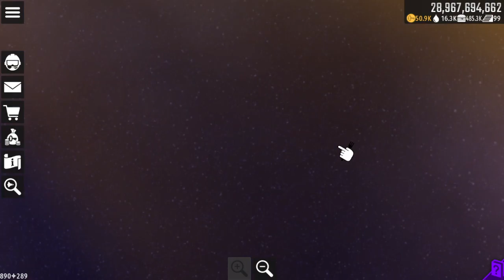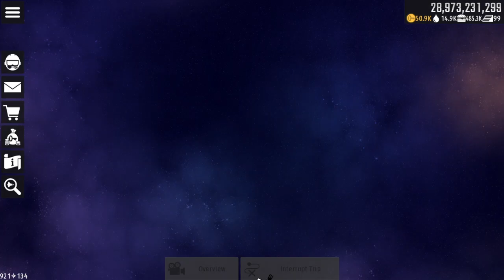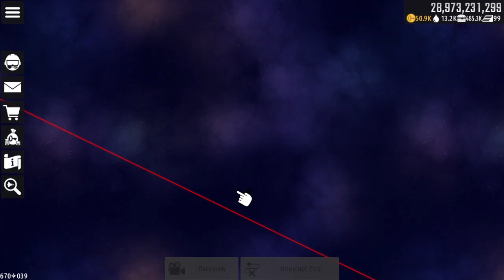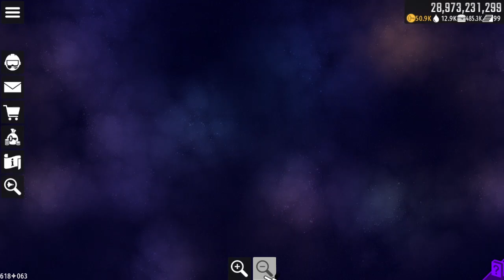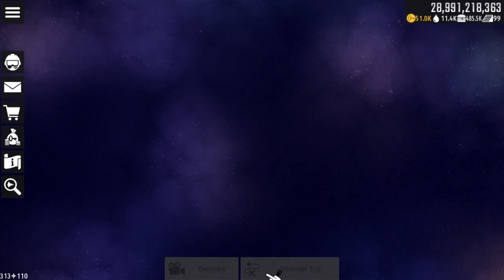QUEST 24 FINALE - Chicken Invaders Universe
FINALE... pls I don't want more Feather Fields :(
+ Mon-Fri and Sun: 8-8:30 am EST
+ Sat: maybe 10:30-11 am EST
I will notify to you if I'm not uploading the next day in Community Tab!
I'm currently playing Chicken Invaders Universe for daily videos! So please don't ask me to play other games! Thank you.